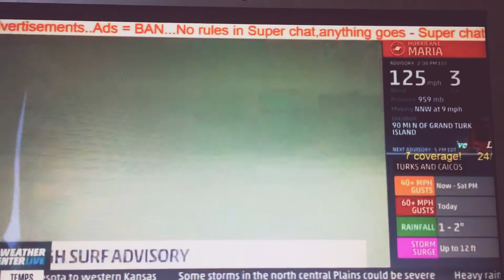Hurricane Maria ( Puerto Rico )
Hurricane Maria strikes Puerto Rico as a category 5 here’s after and before Maria